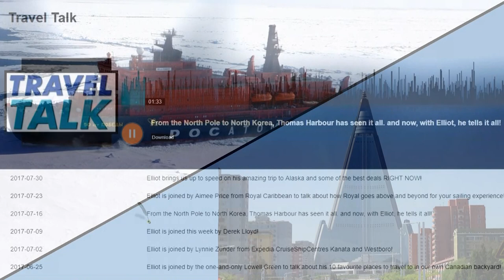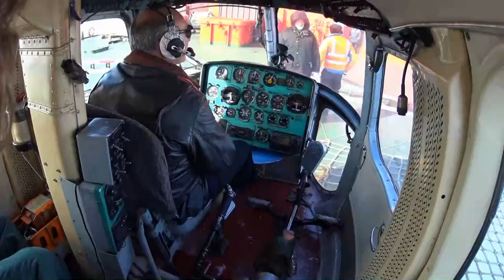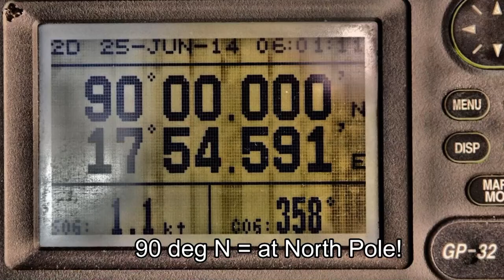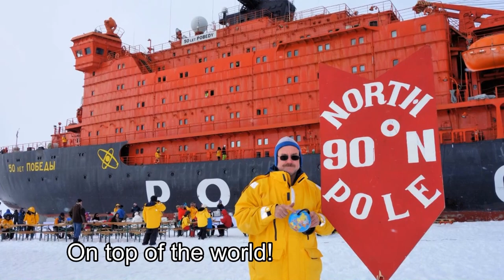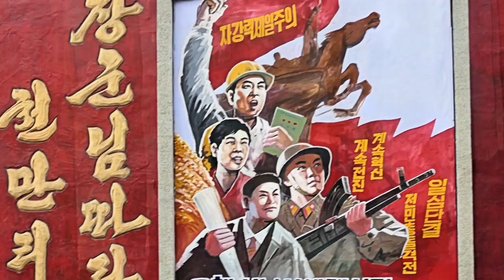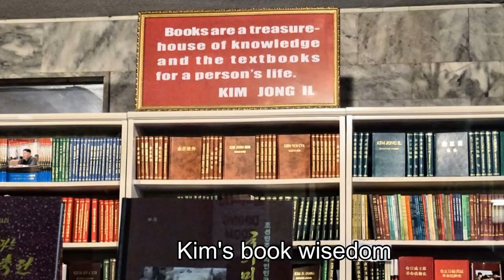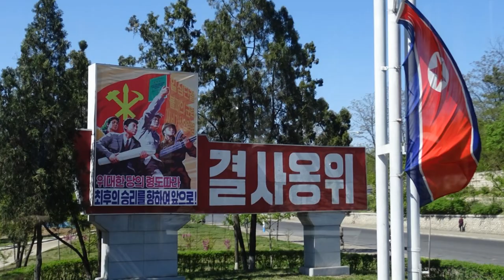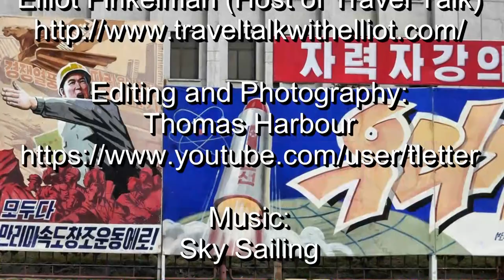🎙️ Radio Interview - Travel to North Korea & North Pole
This is the video form of a radio interview about my travel experience being traveller in the strange land called North Korea or officially the Democratic People's Republic of Korea (DPRK), and travelling to the North Pole on a Russian nuclear-powered icebreaker.

00:00 Introduction
00:19 Off the see the World
03:06 About trip to the North Pole on a Russian nuclear-powered icebreaker
20:57 About trip to North Korea (DPRK)